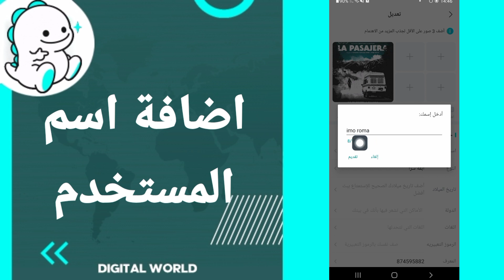كيفية طريقة اضافة اسم المستخدم على تطبيق بيكو لايف Bigo Live